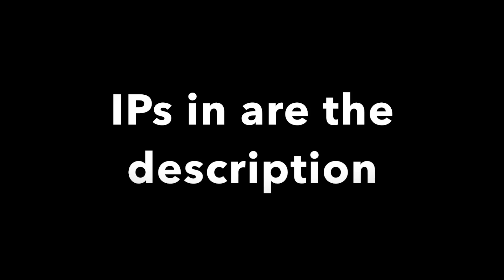CS:GO SKIN GIVEAWAY #4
and apply for a free csgo server today!